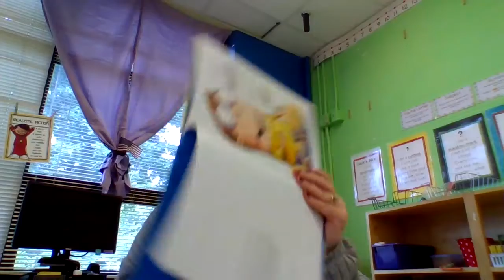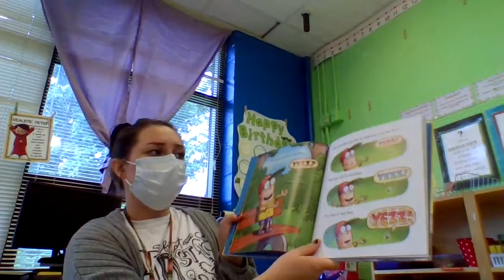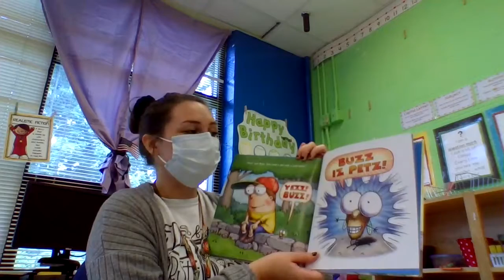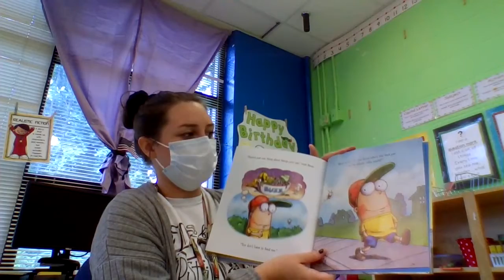A Pet for Fly Guy Read Aloud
A Pet for Fly Guy
By Tedd Arnold